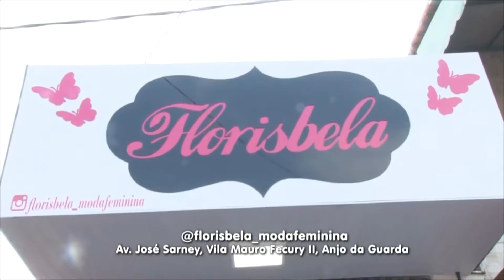Agenda Cultural | Vdr (25/10/19)